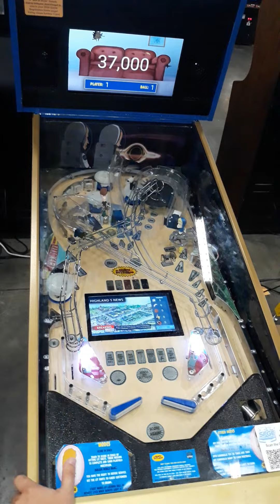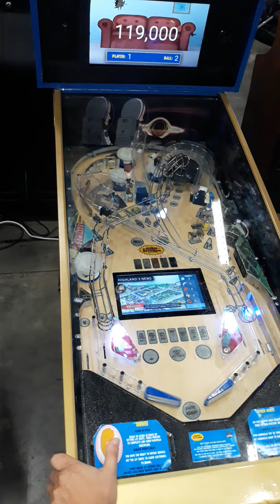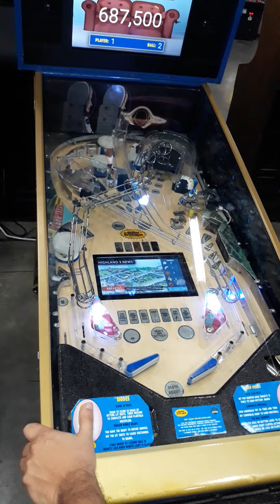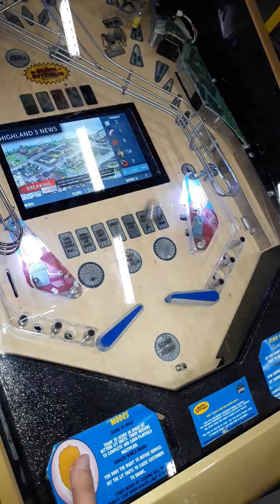Beavis And Butthead Gameplay Footage At SFGE 2023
Designed and Coded by Ernie Silverberg